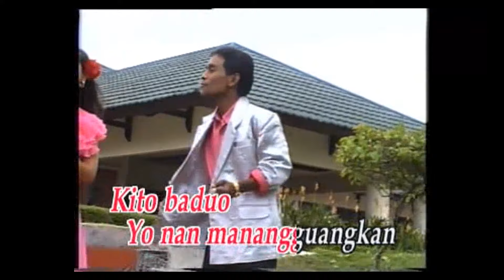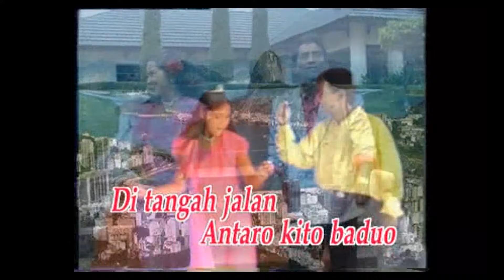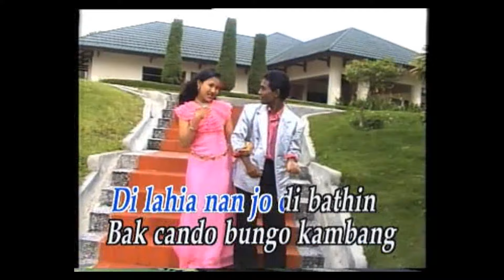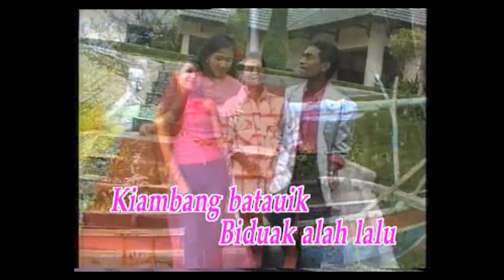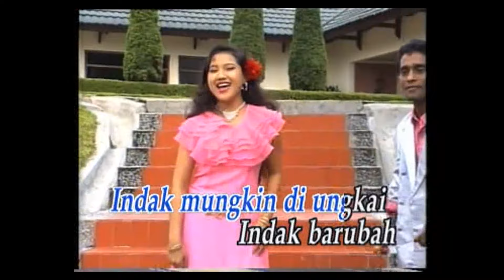LizaTania - Said Kumar "Kiambang Batauik" 10 Duet Dangdut Minang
10 Duet Dangdut Minang
Judul  :  Kiambang Batauik
Artis   :   Liza Tania -  Said Kumar
Produser   :  Minang Record